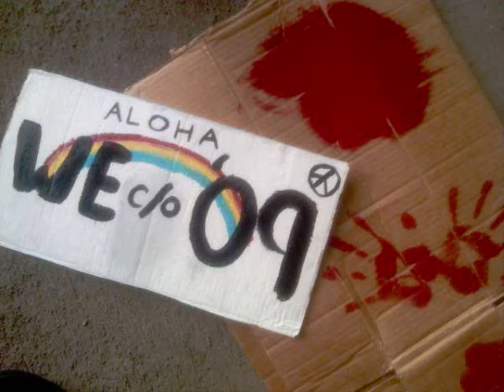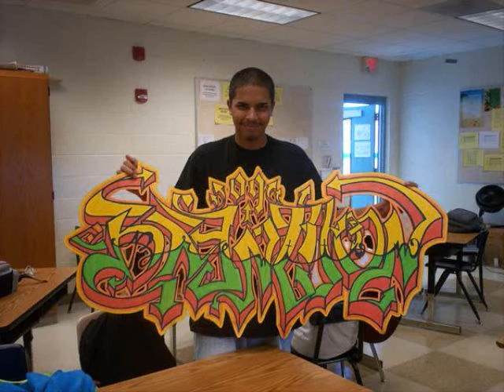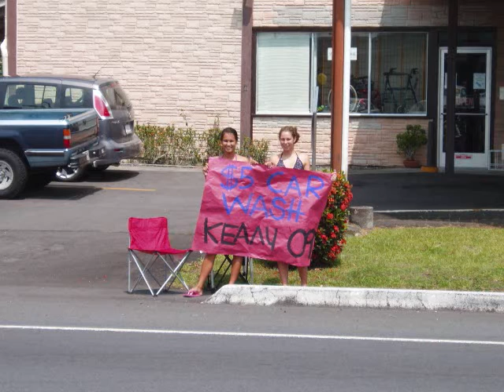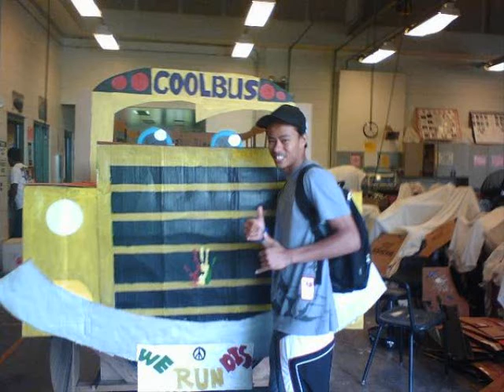Keaau High School c/o 2009 Class Slideshow v.1.01 DNZL edition.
I threw this together for make benefit glorious class of 2009. Please leave an excellent comment and rating. Also, give constructed criticism, as I will be editing this over the course of the week.

-"Good Time Together" by C&K
-"so i herd u liek musics (oh lawd, is dat sum insurgency) version 2.1" by DJ AnounymOS
-"Ordinary World" by Duran Duran
-"Kernkraft 400" by Zombie Nation

Don't cry about the music choices, unless you can throw something better.

an AVCV production.